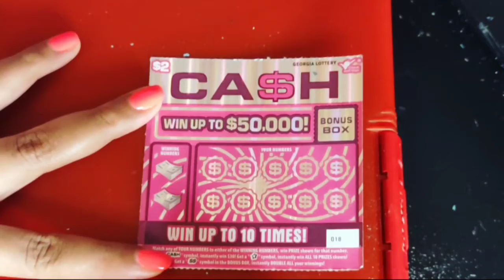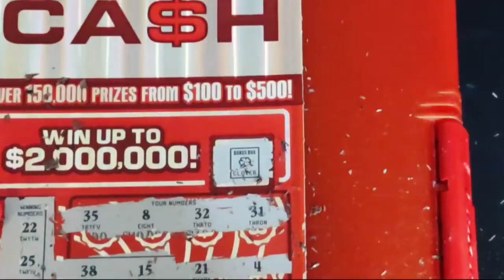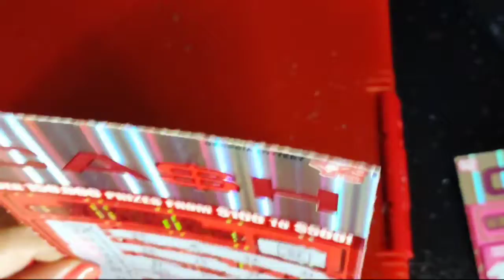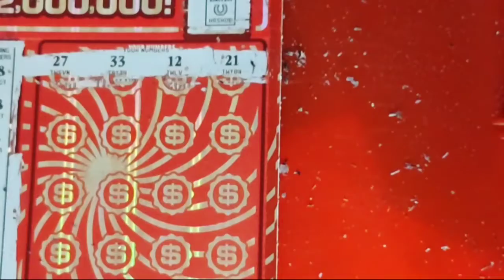Cash $2.00 $20.00. Win Win win 30/42 dollars Smiling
Keep smiling Keep scratching  Cash Cash Cash Ticket